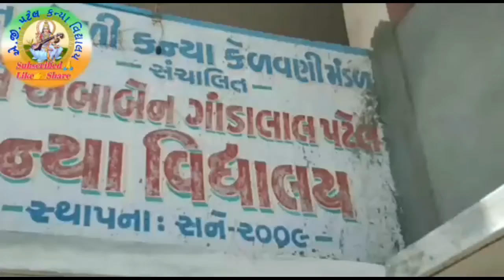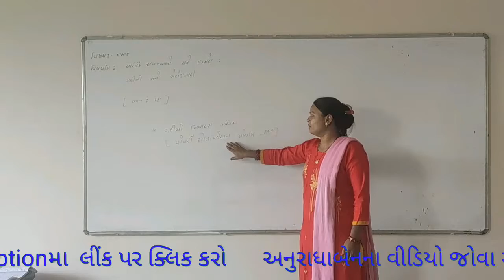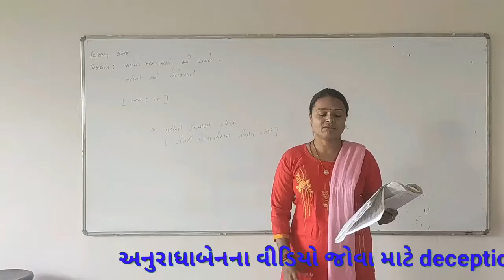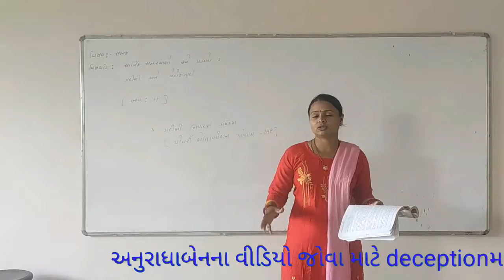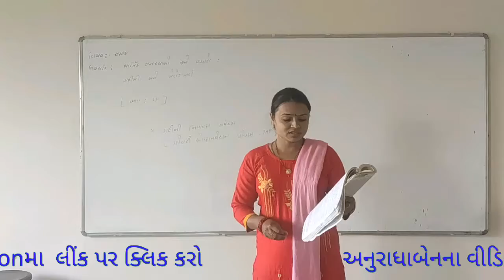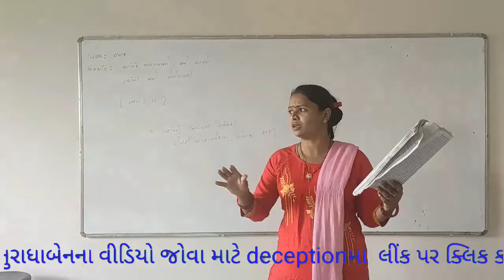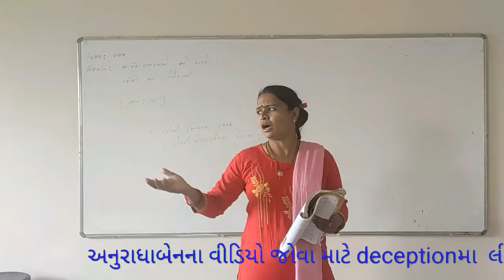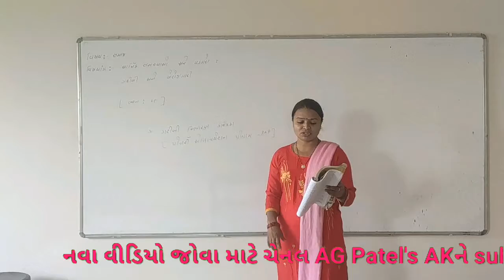અનુરાધાબેન ધોરણ - ૧૦ સમાજ પાઠ -૧૮ આર્થિક સમસ્યાઓ અને ભાગ-4